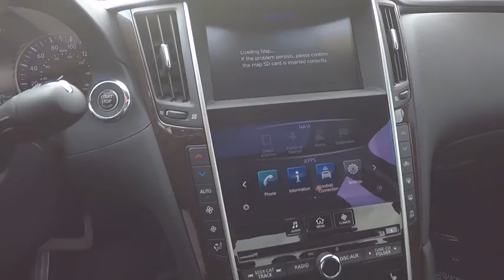2015 INFINITI Q50 Clarendon Hills IL P2102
2015 INFINITI Q50 Premium

415 E. Ogden Ave